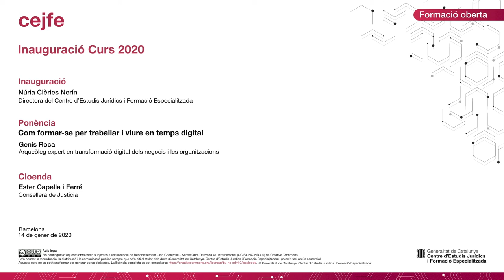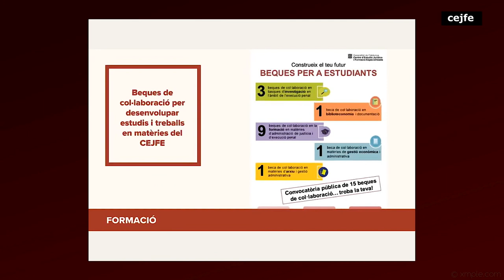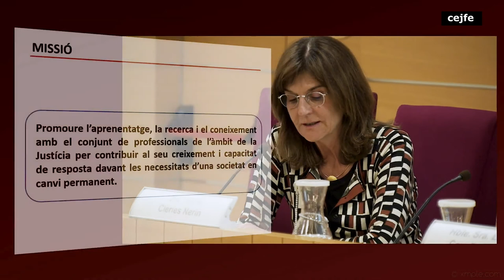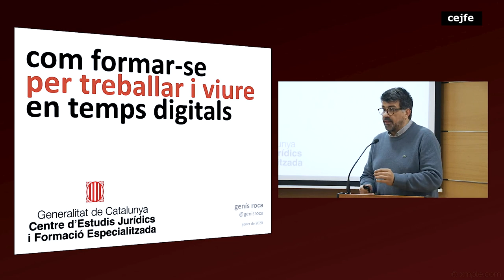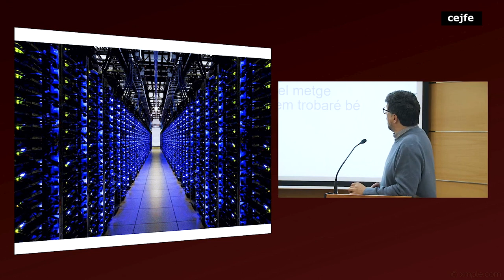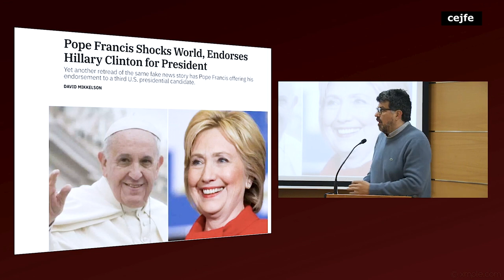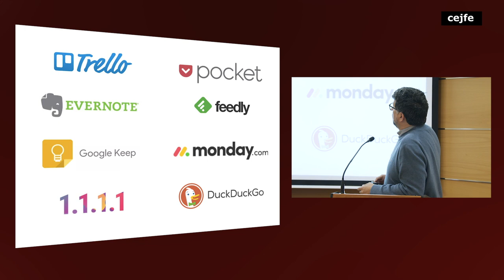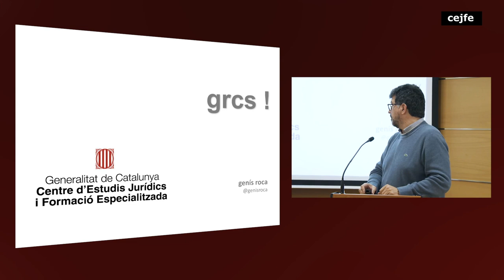CEJFE Inauguració Curs 2020 - Conferència Genís Roca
Inauguració Núria Clèries Nerín
Directora del Centre d’Estudis Jurídics i Formació Especialitzada (CEJFE)
Ponència : Com formar-se per treballar i viure en temps digital
Genís Roca- Arqueòleg expert en transformació digital dels negocis i les organitzacions
Cloenda Ester Capella i Ferré
Consellera de Justícia